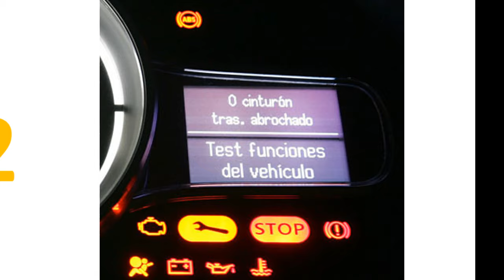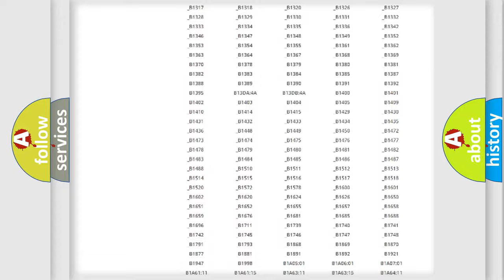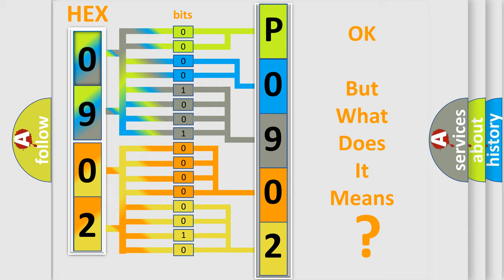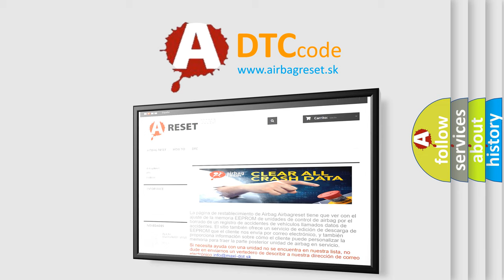DTC Ford P0902 Short Explanation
Contents:
0:21 Basic DTC analysis according to OBD2 protocol standard.
1:48 Insight into programming
2:58 A diagnostically understandable description of the Diagnostic Trouble Code
3:05 Basic error definition

Make:
Ford
Code:
P0902
Definition:
Electronic Control Unit (ECU) Performance Special Memory Failure
Description: